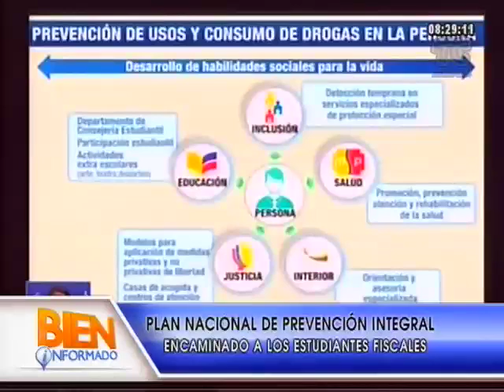Padres por desesperación y desconocimiento encadenan a sus hijos para evitar el consumo de drogas